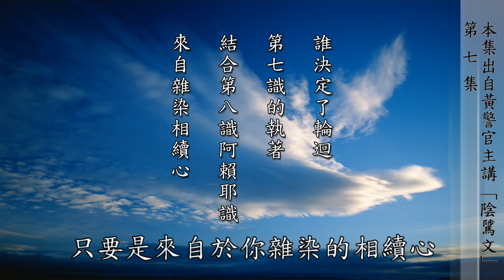誰決定了輪迴？萬般將不去 唯有業隨身．把相續的自我意識 轉成南無阿彌陀佛